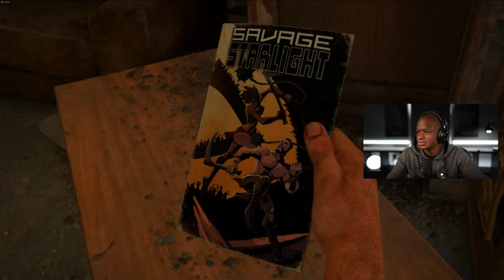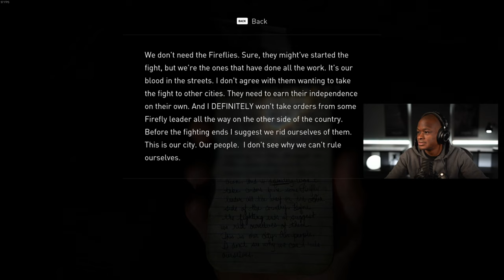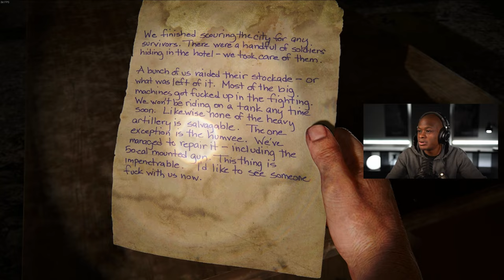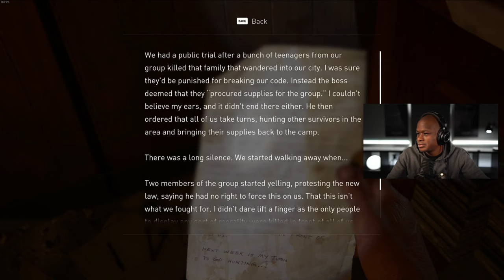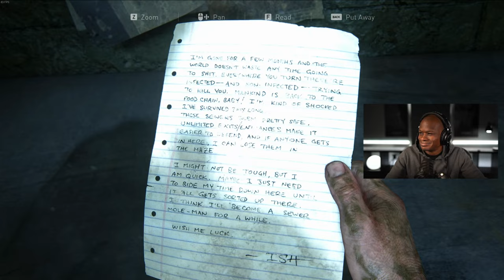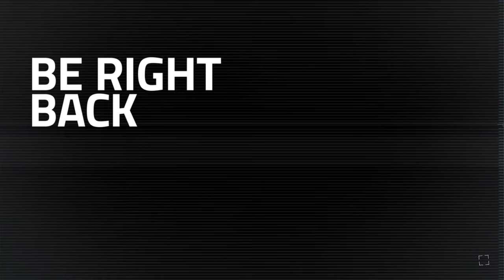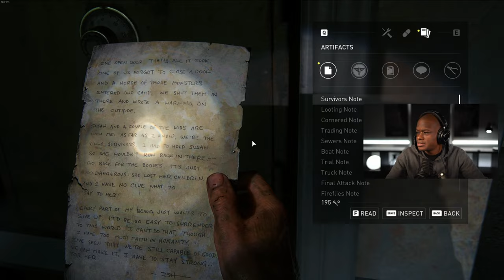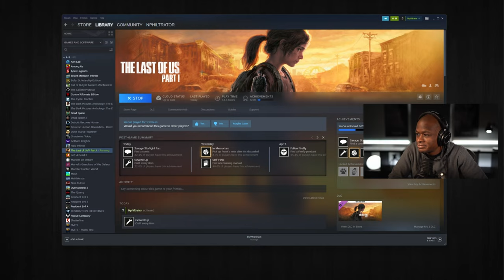PITTSBURGH | The Last of Us Walkthrough PART 3 PC